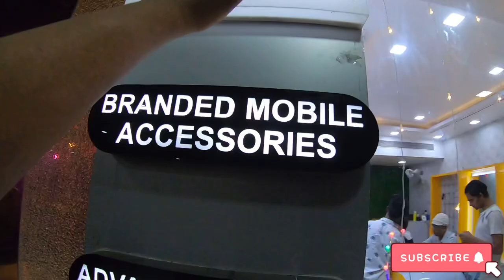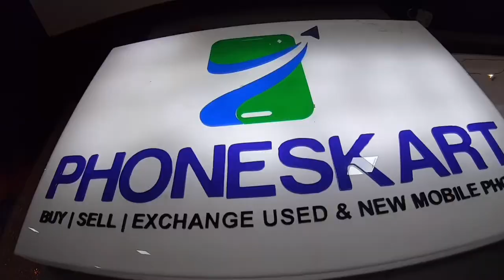सस्ते मे iPhone & Android मिलेगा 🔥| CHEAPEST SECOND HAND MOBILE MARKET IN PATNA |Mobile Shop Patna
Hello Guyz

सस्ता🔥| भारी Discount सभी Phone मे | IPHONE & ANDROID | CHEAPEST SECOND HAND MOBILE MARKET IN PATNA

अच्छा और सस्ता Deal 🔥| ₹1500 से शुरू 😱 | USED PHONE |CHEAPEST SECOND HAND MOBILE MARKET IN PATNA

PHONESKART
ADDRESS: Shop No-205,Second Floor,Patna One Mall,Dakbangla Chauhraha,Patna-01

1. Second hand mobile in Patna
2. Second Hand Mobile Bazar Patna
3. Mobile Market Patna
4. Phone Market Patna Bihar
5. Fone bazar bihar Patna 2021
6. Cheapest mobile market
7. Indian Mobile Bazar
8. Budget Mobile Patna
9. Budget Second Hand Mobile Bazar
10. Second Hand Mobile in Patna 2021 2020
11. Patna Second Hand Mobile Market
12. Mobile ka market Patna 2021
13. second hand mobile Patna
14. Patna second hand mobile
15. New mobile video Patna second hand
16. Used mobile for sale in Patna 2021
17. Phone ka video Patna me
18. Android and iPhone market in Patna
19. Second hand android and iPhone market in Patna
20. Under budget Second hand Mobile market in Patna bihar
21. Second hand mobile market in Patna Under 10 thousand 10000
22. second hand mobile market in Patna bihar under 20 thousand 20000
23. Mobilink patna second hand mobile shop
24. Mobilink Patna bihar